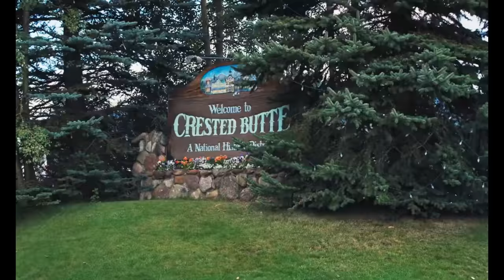50 min FANTASTIC MIX | Downhill & Freeride Mountain Biking (MTB) 2021 4K #37